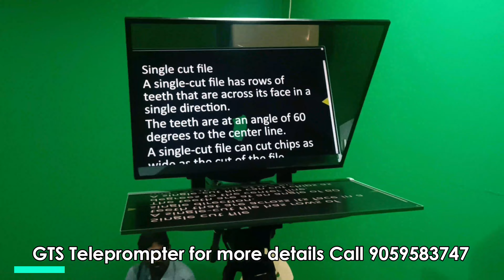Teleprompters can be incredibly helpful tools for content creators / GTS Teleprompter 24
Teleprompters can be incredibly helpful tools for content creators, especially for videos where maintaining eye contact with the audience is important or when delivering lengthy or scripted content. Here's how a teleprompter can assist content creators:

Script Delivery: Teleprompters display scripts in front of the camera lens, allowing content creators to read directly from the script while maintaining eye contact with the audience. This helps in delivering the content smoothly and naturally without the need to memorize lines.
Improves Flow: By displaying the script in front of them, content creators can ensure a smoother flow of their presentation or video, reducing pauses and hesitations. This makes the content more engaging for the audience.
Saves Time: Using a teleprompter can save time during recording sessions by eliminating the need for multiple retakes due to forgotten lines or stumbling over words. Content creators can focus on delivering the message effectively rather than worrying about remembering the script.
Professionalism: Teleprompters lend a professional touch to videos, giving the impression that the content creator is confident and well-prepared. This can enhance the credibility of the content and help in building a stronger connection with the audience.
Versatility: Teleprompters are versatile tools that can be used in various settings, including studios, outdoor shoots, or even in home setups. They come in different sizes and configurations, ranging from standalone units to smartphone or tablet apps, making them accessible to content creators with different needs and budgets.
Remote Control: Some teleprompter systems come with remote control functionality, allowing content creators to control the scrolling speed of the script or pause/resume playback without having to touch the teleprompter itself. This adds convenience and flexibility during recording sessions.
Compatibility: Many teleprompter apps and software support various file formats, including plain text, PDF, and Word documents, making it easy for content creators to import their scripts directly into the teleprompter software.